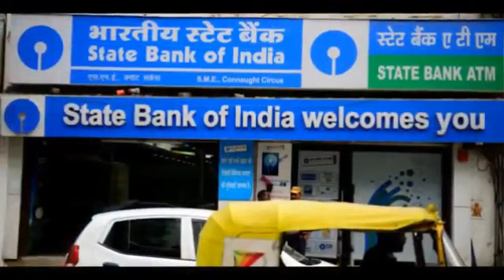SBI కస్టమర్లకు మరో షాకింగ్ న్యూస్ తెలుసుకోండి లేదంటే నష్టపోతారు పిడుగులాంటి వార్త l Telugu Mantra TV